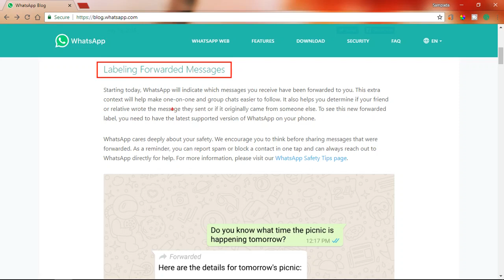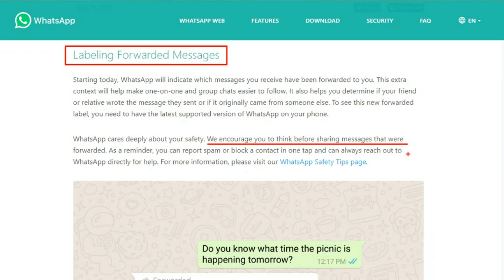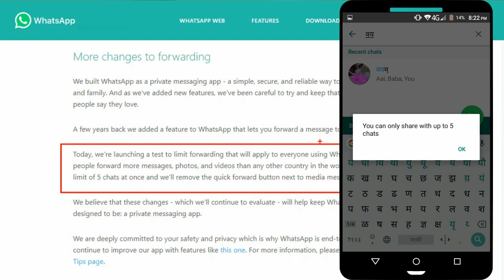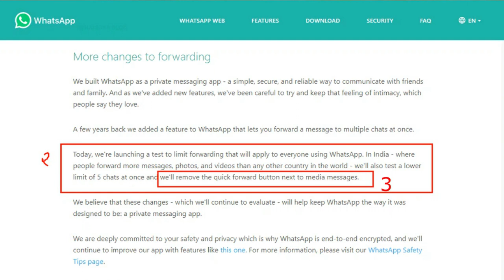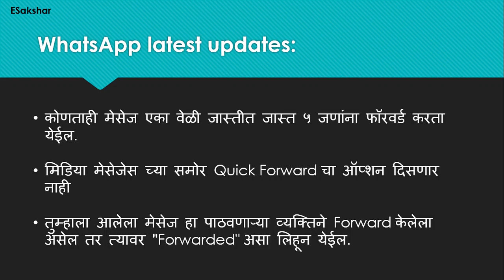WhatsApp latest update 2018 _Message forwarding in Marathi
मेसेज फॉरवर्डिंग संबंधित whatsapp मधील नवीन बदल जाणून घेण्यासाठी हा व्हिडिओ नक्की बघा..!

भारतातील काही घडामोडी लक्षात घेता काही वैशिष्ट्ये विशेषकरून भारतातील व्हाट्सएप प्रयोक्त्यांसाठी लागू केल्या गेल्या आहेत. हे भारतातील सोशल मिडियाद्वारे खोट्या/अतिरंजित बातम्या आणि द्वेषाचा प्रसार रोखण्यासाठी एक पाऊल असू शकते. यापैकी काही वैशिष्ट्ये Beta phase मध्ये आहेत आणि सध्या beta users करिता उपलब्ध आहेत. पण लवकरच ही वैशिष्ट्ये व्हाट्सएपच्या सामान्य वापरकर्त्यांसाठी सुरु करण्यात येतील.

Hello friends, In this video, we are going to learn the three latest features related to message forwarding using WhatsApp. Please do watch the entire video to know the three cool features of 2018.

Considering the latest mob lynching cases in India some features are specifically customized for WhatsApp users from India. This can be a step to restrict fake news and hatred being spread through social media in India. Some of these features are still in Beta phase and currently available for beta WhatsApp users. But very soon these features will be rolled out for common users of WhatsApp.

To know, How to create an account on IRCTC website click on the following link:
आय. आर. सी. टी. सी. वेबसाईट वर नविन अकाउंट कसे बनवावे, हे जाणून घेण्यासाठी पुढील लिंक वर क्लिक करा:

To watch Gmail related videos, click on the following link:
Gmail विषयी अधिक माहिती मिळवण्यासाठी पुढील लिंक वर क्लिक करा:

To watch WhatsApp related videos, click on the following link:
WhatsApp विषयी माहिती मिळवण्यासाठी पुढील लिंक वर क्लिक करा:

To understand the basics of Computer handling, click on the following link:
संगणकाची तोंडओळख करून घेण्यासाठी पुढील लिंक वर क्लिक करा:

To watch all videos by ESakshar, click on the following link:
इ-साक्षर चे सगळे व्हिडिओज बघण्यासाठी पुढील लिंक वर क्लिक करा:

भारतात किंवा भारताबाहेर भेटवस्तू ऑनलाईन कशा पाठवाव्यात हे जाणून घेण्यासाठी हा व्हिडिओ नक्की बघा..!
"How to Order a Gift Online? ऑनलाईन भेटवस्तू कशा पाठवाव्या? [Marathi][2018]"